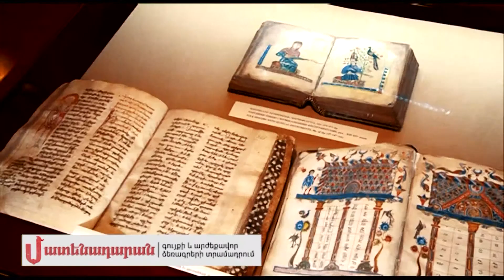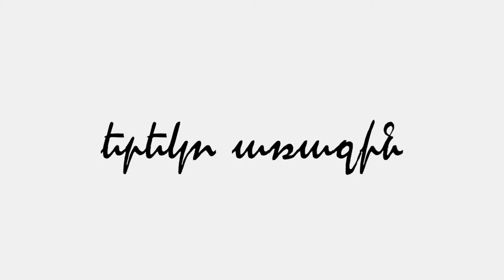5 երեկո - Հրաչյա Հարությունյան-5 Yereko Hrachya Harutyunyan mas-1